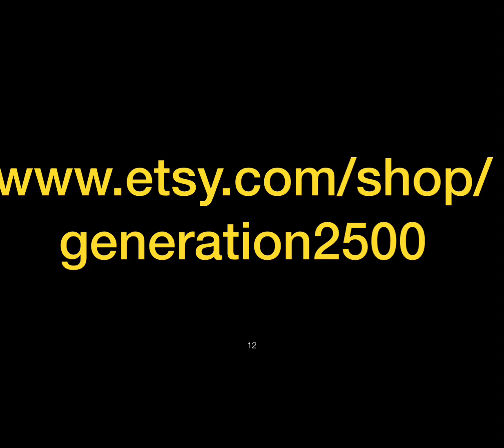First step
- [ ] Find yourself in a  universe where you stand on top of  in time and space looking down upon creation and a future of limitless possibilities.i  Feel the power and boldness of being unique and one-of-a-kind don’t be afraid to stand out from the rest. Brilliant natural gemstones set on golden silver adjustable rings are more than they appear the beauty has to be nseen on your finger in the pictures so beautiful to be old do you not give justice to the richness and distinction of the natural gemstones. The gemstones include varieties such as emeralds and Jade and citrine and amethyst and aquamarine I and callh pools and rose crystal and clear crystal and more. The quality in the workmanship is top notch and the lasting nature of faceted rings and then the unique look of natural Rex  gemstones fitted securely on golde or silver rings.